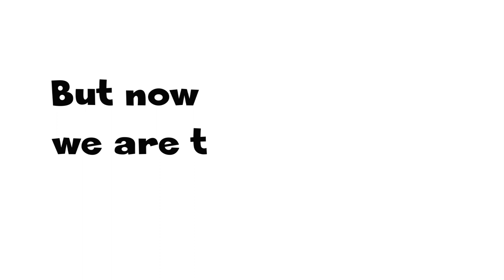Treasure Maps of The Deep Place: Rediscovering the Library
Station 3: Treasure Maps of The Deep Place: Rediscovering the Library - Part 1 - What and Why?  Encounter the third episode in Life Journey #7 -  The Ultimate Journey ...Finding My Way Home in the Deep Place.